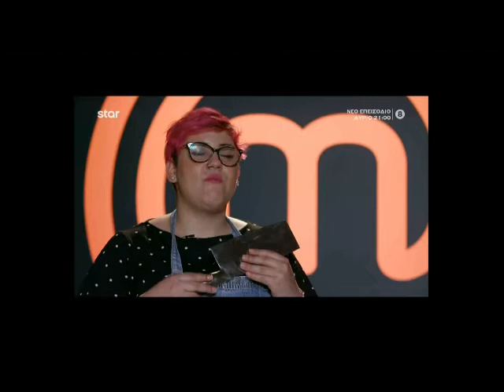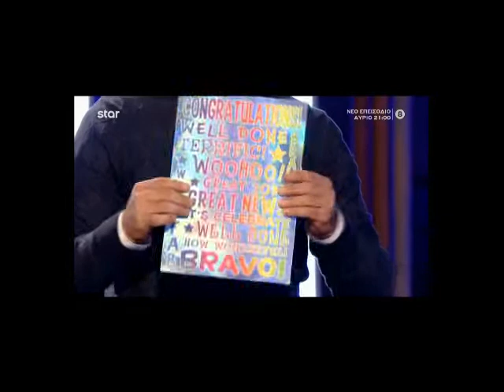Master Chef Plus size model